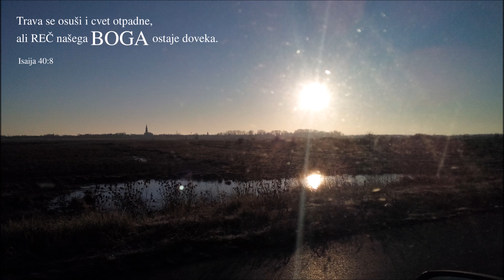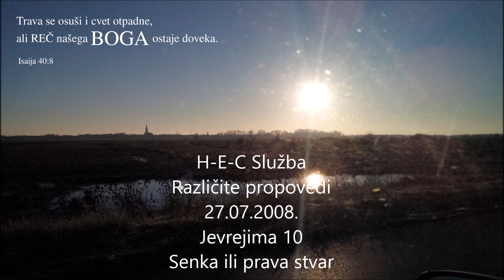H-E-C Služba 65) 27.07.2008. Jevrejima 10 Senka ili prava stvar